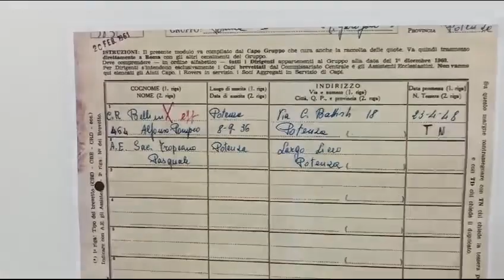Festa scoutismo a Potenza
Festa dello scoutismo a Potenza, organizzato dal gruppo Agesci PZ"; per il ritorno degli scout nella parrocchia di Sant'Anna e San Gioacchino dove circa settant'anni fa nacque l'associazione in città.